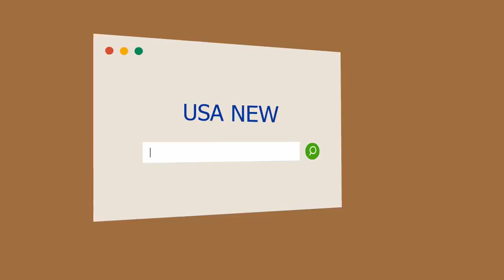Los looks en la alfombra roja de los SAG Awards 2018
Kristen Bell (REUTERS/Monica Almeida) Giuliana Rancic (REUTERS/Monica Almeid) Logan Shroyer (REUTERS...